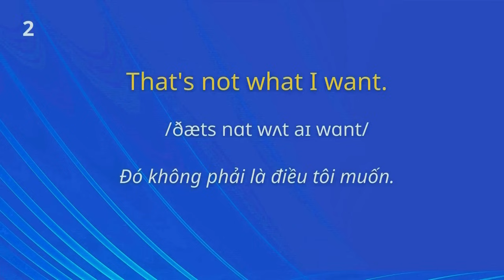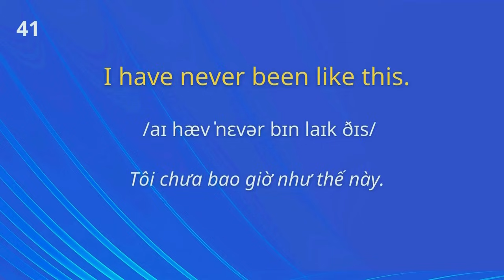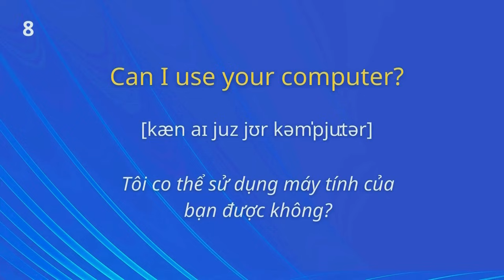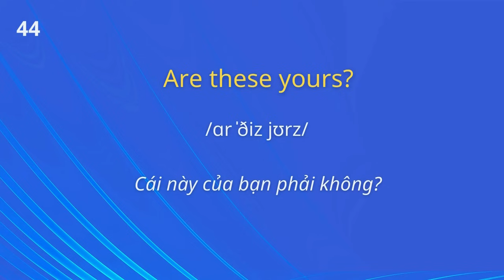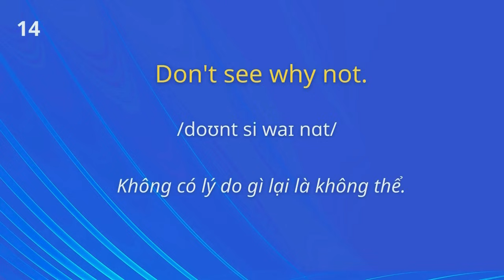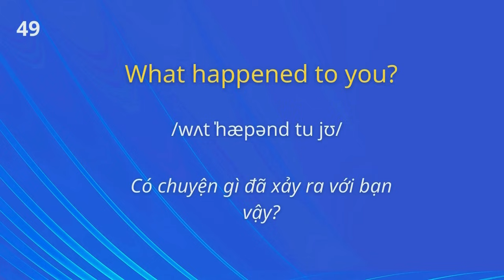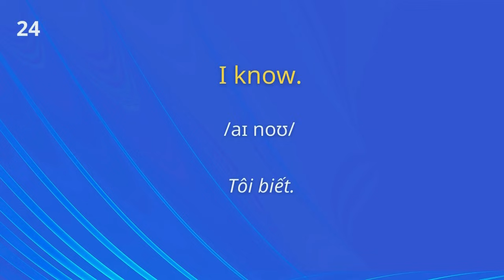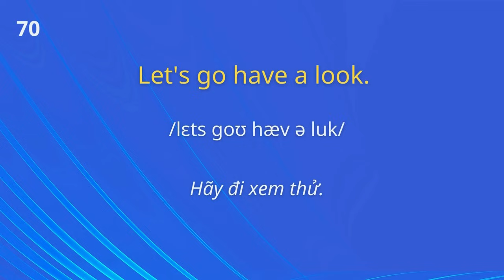280 Câu Tiếng Anh Đi Đâu Cũng Nói |Những câu tiếng Anh thông dụng đi đâu cũng nói|5000 Câu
280 Câu Tiếng Anh  Đi Đâu  Cũng Nói |Những câu tiếng Anh thông dụng đi đâu cũng nói| ,Mẫu Câu tiếng Anh đơn giản sử dụng thường xuyên, cho người mới bắt đầu .280 câu  giao tiếp cơ bản chắc chắn bạn phải biết, phải học thuộc lòng để trò chuyện với người bản xứ

hoctiengAnh giaotieptiengAnh tiếngAnh tiengAnhonline#100 câu những câu giao tiếp cơ bản#Tiếng Anh giao tiếp # 800 Câu Tiếng Anh # mẫu câu tiếng Anh# Tiếng anh 102# cụm từ tiếng Anh đơn giản #100 Cấu Trúc Tiếng Anh#Nghe Nhiều Lần Và Dễ Học# tiếng Anh đơn giản và thông dụng